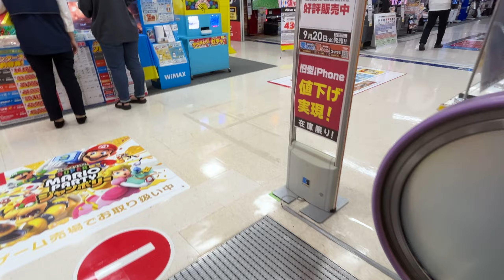【エスカレーター2024】コジマ江戸川 1階から3階への上りエスカレーター2024年10月6日